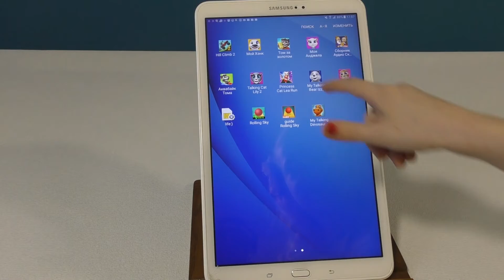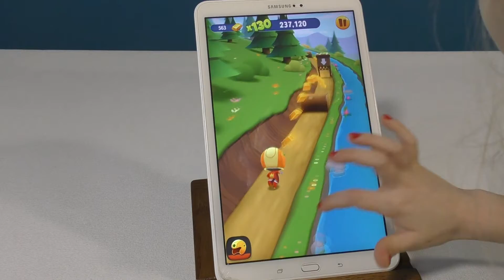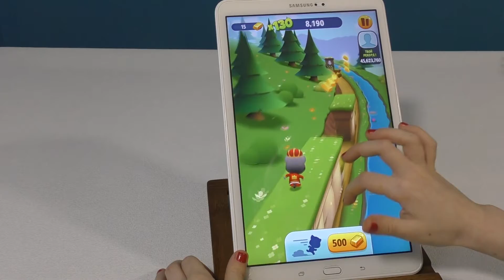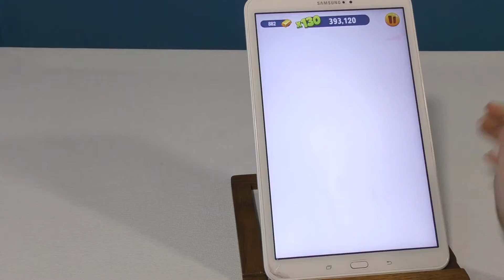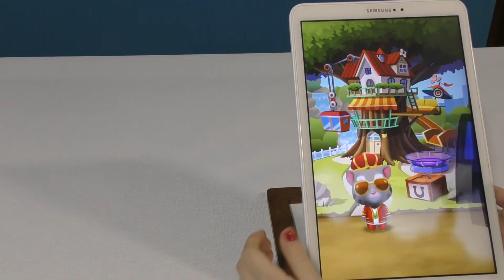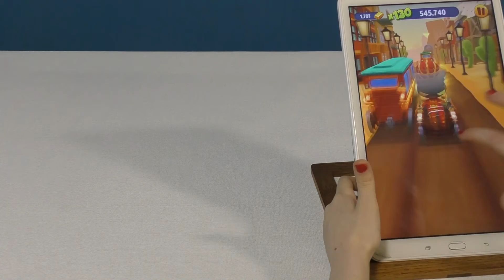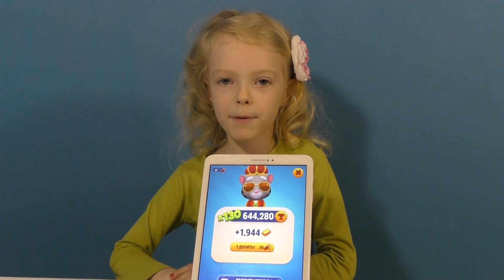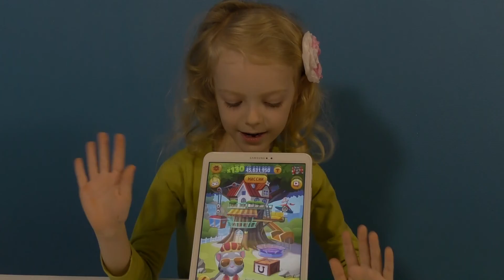ТОМ ЗА ЗОЛОТОМ. ИГРА НА ПЛАНШЕТЕ SAMSUNG. СЕРАФИМА МАЛЕНЬКИЙ GAMER. МНОГО ЗОЛОТА И АЛМАЗОВ! CHILDREN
В ЭТОМ ВИДЕО Я ИГРАЛА НА ПЛАНШЕТЕ В ИГРУ ТОМ ЗА ЗОЛОТОМ! Я СОБРАЛА МНОГО ЗОЛОТА И АЛМАЗОВ и для этого мне понадобилось преодолеть много препятствий! А если Вам интересно куда я попала еще - тогда смотрите видео до конца!

IN THIS VIDEO I PLAYED ON THE tablet computer.IN THE GAME TOM THROUGH GOLD! I HAVE GOT MUCH GOLD AND DIAMONDS, and for this I needed to overcome many obstacles! And if you are interested in where I got yet - then watch the video until the end!

Всем ПОКА.
Bye Bye.